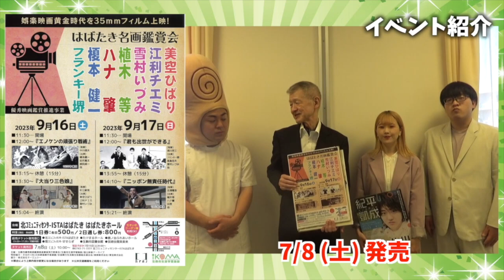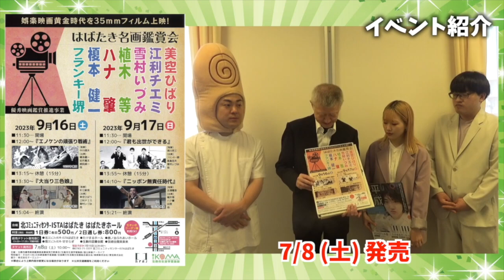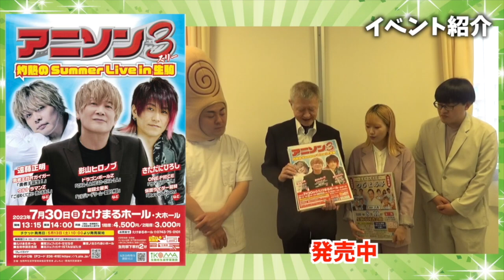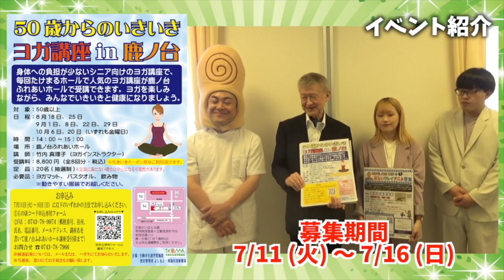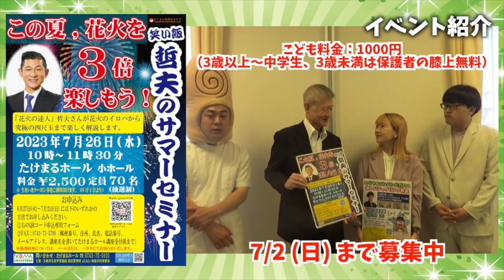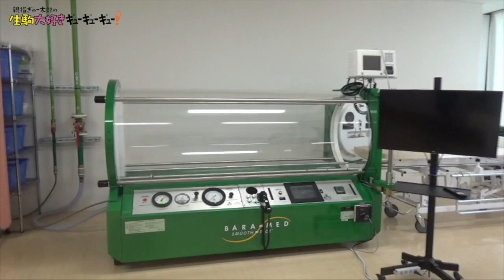「親指ぎゅー太郎の生駒大好きギューギューギュー！」#16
プロモーション：生駒市生涯学習施設
この動画は、生駒市生涯学習施設の制作で施設の紹介や自主事業公演・講座などの紹介。生駒市にある施設やグルメスポットなど生駒市の魅力を全国に発信をしていくものです。
案内は、生駒市出身の親指ぎゅー太郎と横浜市出身のMrs.ミュシャ りょうかです。
7月1日の配信では、生駒市立病院を訪問します。2015年に開設され、最新鋭の
医療機器と精鋭のスタッフを誇る生駒市立病院の現場を親指ぎゅー太郎とりょう
かが徹底取材します。お楽しみに！

■公演
2023年7月30日(日)　アニソン3　灼熱のSummer Live
                  /たけまるホール大ホール
2023年9月16日(土)、17日(日)　はばたき名画鑑賞会
　　　　　　　　　/北コミュニティセンターISTAはばたき　大ホール
2023年9月10日(日)　たけまる亭　二人de勉強会
　　　　　　　　　/たけまるホール小ホール
2023年10月21日(土)　紀平凱成ピアノコンサート2023
■講座
2023年7月26日（水）笑い飯哲夫の「この夏花火を3倍楽しもう」
2023年8月20日(日)　まるむし商店磯部公彦の楽しいクレイアニメ教室
　　　　　　　　　/芸術会館美楽来
2023年8月18日(金)～　50歳からのいきいきヨガ講座
　　　　　　　　　/鹿ノ台ふれあいホール
2023年7月29日(土)　もりやすバンバンビガロの楽しいジャグリング教室
　　　　　　　　　/生駒市図書会館